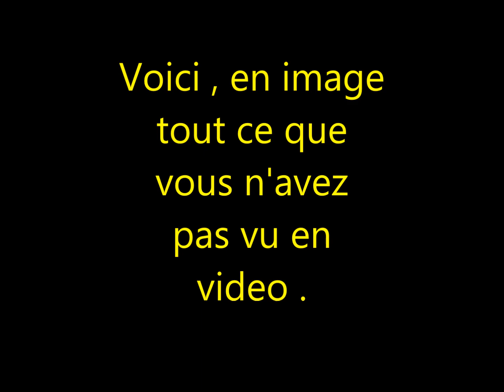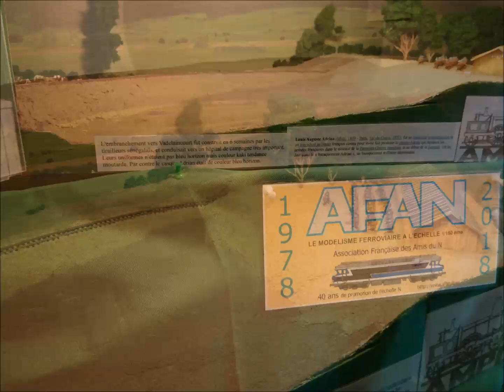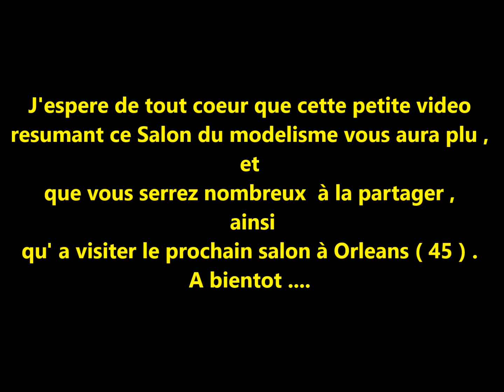modélisme ferroviaire en photo de l expo 2018 orleans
voici en photo tous ce que je n ai pu vous faire partager en video , admirez les decors ... superbe expo .